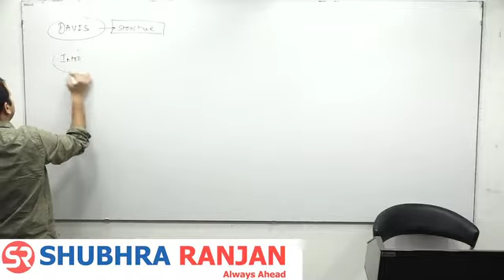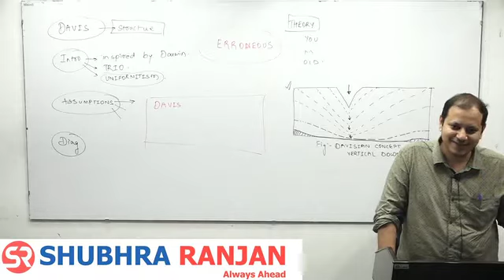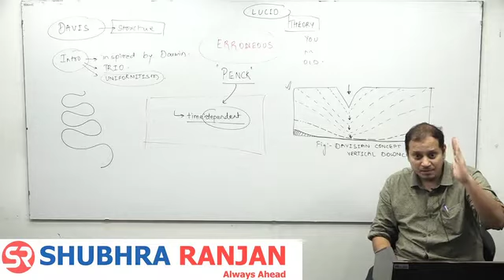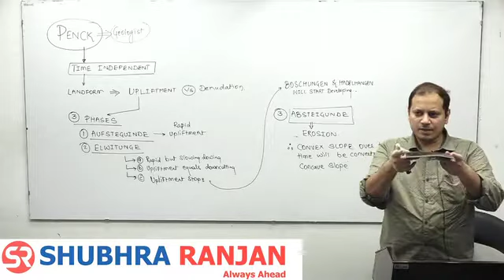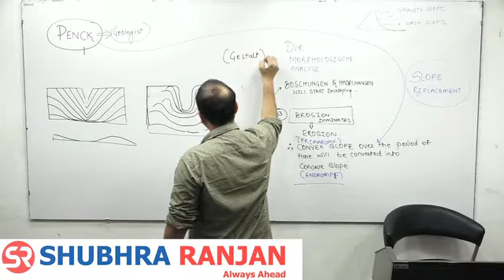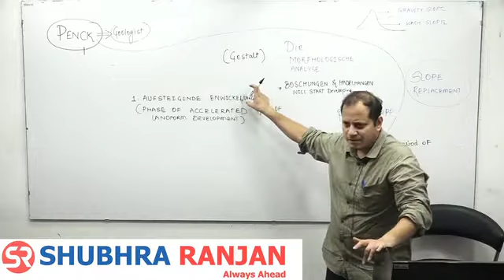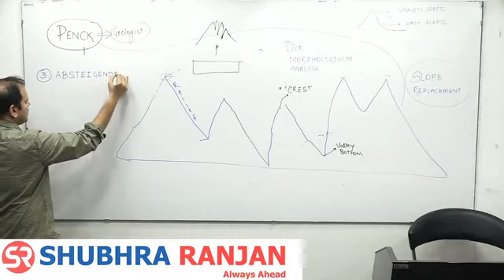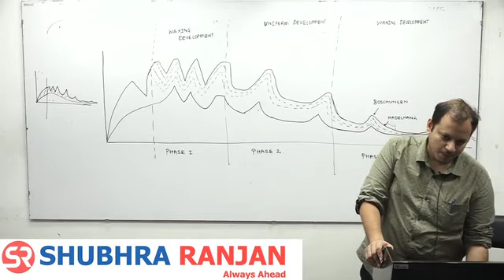Rushikesh Dudhat || Geography optional || lecture 20